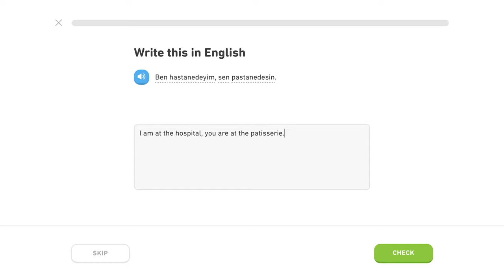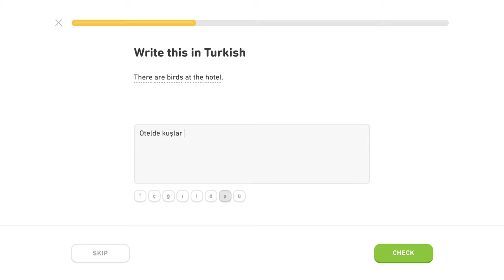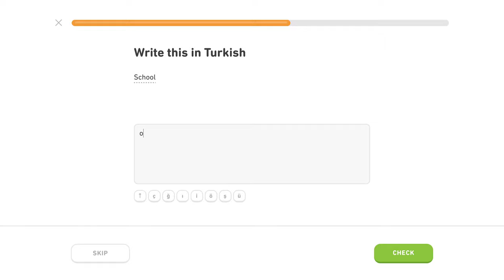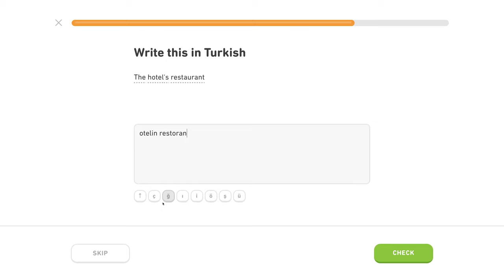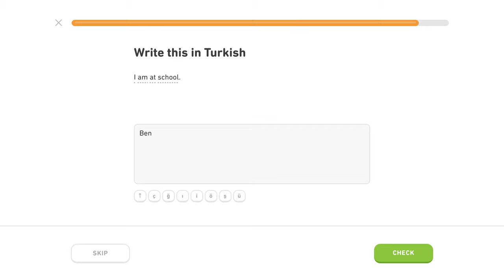🇹🇷 Lokál - Level 4/5, lekcia 0/6 - Turecky s Yetim